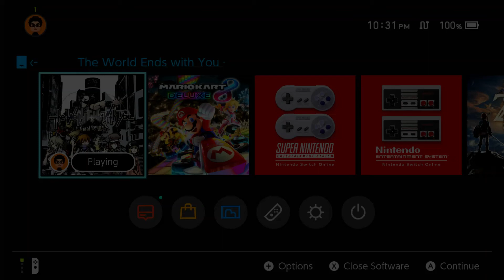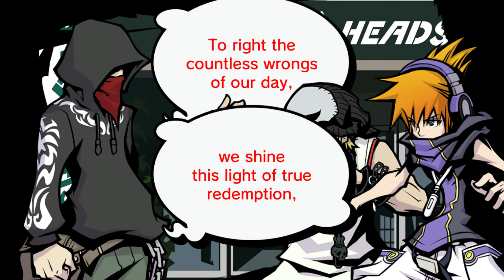The World Ends With You Final Mix Part 128